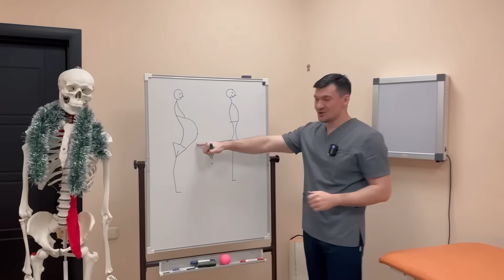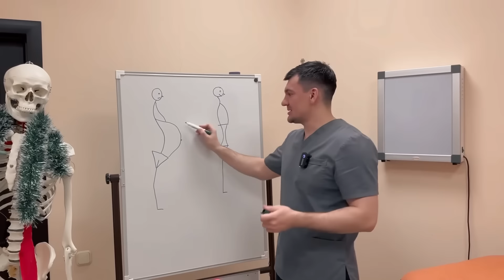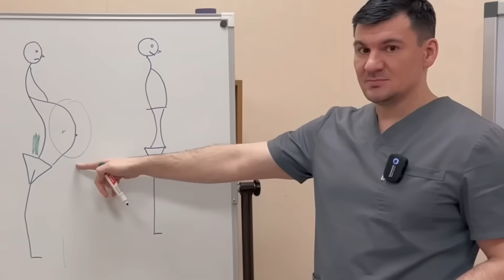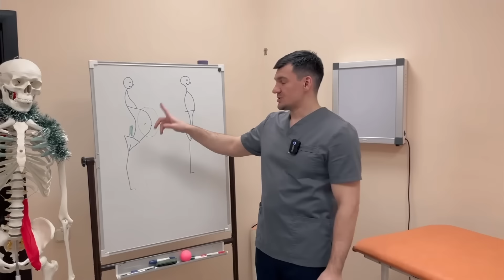Once done, and the belly fat burns forever. Be handsome right NOW!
Hello, I'm Doctor  Alekseev - a chiropractor, neurologist, and kinesiologist. In just under 13 minutes, you can effectively reduce belly fat, as that is the duration of this video. It is replete with invaluable insights on eliminating belly fat, achieving weight loss, and fostering a sense of health and happiness. If, like many others around you, you are gearing up for summer, then this video is certainly tailored for you. It offers an opportunity to expedite belly fat loss and attain a leaner physique.
Hello, I'm Doctor  Alekseev - a chiropractor, neurologist, and kinesiologist.